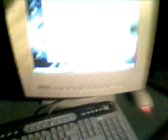Sonnenklang Abtenau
Party